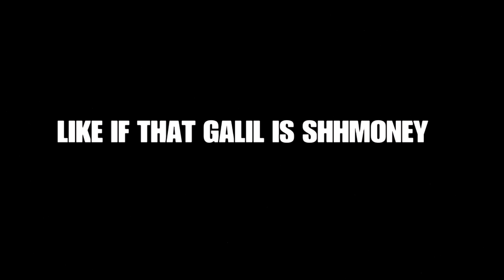I PICK UP THE GALIL & DONT DIE! TREYARCH BETTER NOT LET ME GET THIS WEAPON!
MY STICK LAYOUT &CONTROLLER SETTINGS: Stick & move, and tactical flipped :)

SENSITIVITY I PLAY ON: 5 over 5

If you're trying to get better just play the game, the game type doesn't matter, in due time you will see your progress in skill just from playing. It didn't take me that long to get where I am, who knows you might be able to get better faster than I could!